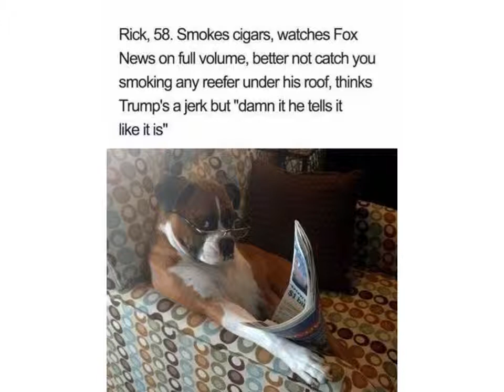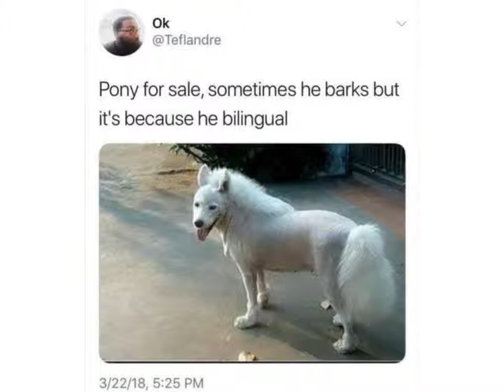Rabbit's Memes - Animals